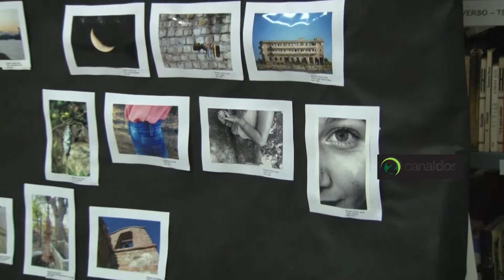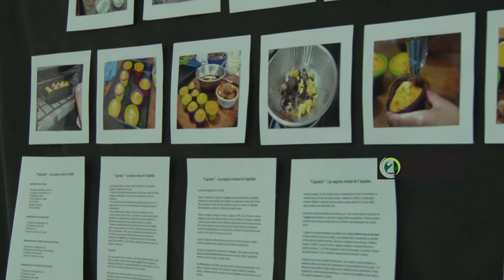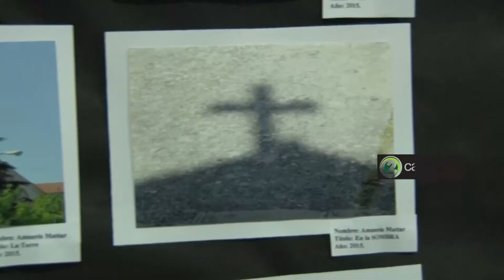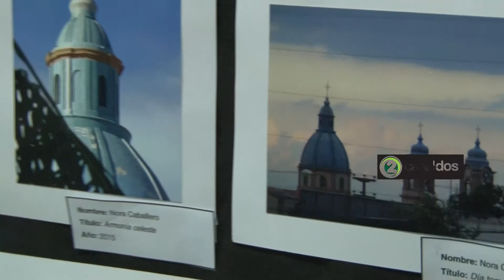MUESTRA FOTOGRAFICA EN LA BIBLIOTECA MUNICIPAL